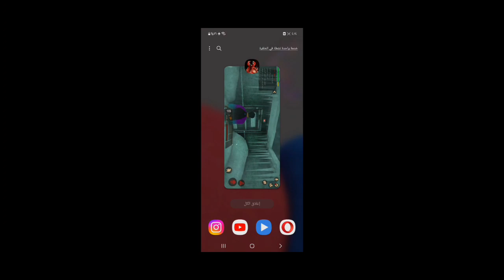ازاي متمتش في التلج لو حد غدار قفل عليك الأبواب لعبة Mimicry Online Horror Action | Khaled Mimicr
كيف يمكنك البقاء على قيد الحياة لو حد قفل عليك الأبواب في الثلج في لعبة الرعب Khaled Mimicry

لعبة الرعب عبر الإنترنت مع الأصدقاء: الوحش مقابل فرقة بشرية!

Mimicry هي لعبة معركة ملكية (8 ضد 1) ولعبة رعب على الإنترنت في نوع الرعب: وحش واحد يصطاد ثمانية ناجين يريدون تجنب موت رهيب.

مباريات غير متوقعة وتخصيص رائع للشخصية ودردشة صوتية أثناء المعركة ومواقع مختلفة ووحوش مخيفة في انتظارك في لعبة الرعب عبر الإنترنت هذه!

العب مع الأصدقاء 🙏
البقاء على قيد الحياة مع الأصدقاء ، والتواصل معهم في الدردشة الصوتية أثناء المعركة ، وإكمال المهام والهروب من القاتل! في لعبة رعب البقاء غير المتكافئة هذه ، يحاول وحش واحد و 8 لاعبين تدمير بعضهم البعض. يمكنك لعب الغميضة المخيفة والبحث عبر الإنترنت ، أو نهب أعدائك ، أو مساعدة أصدقائك أو العثور على سلاح والبدء في صيد الوحش. افعل ما تريد للبقاء على قيد الحياة! قد فريقك للفوز!

كن وحشًا مخيفًا 😈
العب كوحش مرعب وحاول تدمير مجموعة كاملة من المسلحين. ستكون قادرًا على التحول إلى أشخاص آخرين لخداعك وعدم الكشف عن نفسك. كن وحشًا وأخافهم جميعًا حتى الموت! سيكونون قادرين على إطلاق النار عليك بقدر ما يريدون ، الشيء الرئيسي هو عدم ترك نفسك تحترق!

اصنع شخصيتك الفريدة ☠
في رعبنا يمكنك اختيار الوجه والشعر والملابس والاكسسوارات الخاصة بك. اجعل شخصيتك تبدو كما تريد - مضحكة ، لطيفة ، عصرية أو مخيفة. الخيار لك!

ميزات لعبة MIMICRY HORROR:
- Battle Royale بتنسيق "8 ضد 1"
- الاتصال في الوقت الحقيقي
- المسوخات الفريدة التي يمكن أن تتحول إلى أي لاعب
- لا يمكن الوثوق بأحد ، يمكن لأي شخص أن يكون وحشًا
- تخصيص واسع للشخصية: الوجه ، الشعر ، الملابس
- 3 خرائط فريدة: Polar Base و School و Space Station
- جو مظلم ومخيف: رعب على الإنترنت

نحن نحب ألعاب وأفلام الرعب القديمة مثل The Thing و Alien و Silent Hill ، لذلك حاولنا نقل أجواءهم في لعبة الرعب لدينا.

Mimicry هي لعبة إطلاق نار رعب متعددة اللاعبين على الإنترنت وليست لضعاف القلوب. معركة ملكية مخيفة يمكن أن تثير قشعريرة حتى لعشاق الرعب الحقيقيين! ألعاب الرعب الأكثر رعبا في انتظارك!